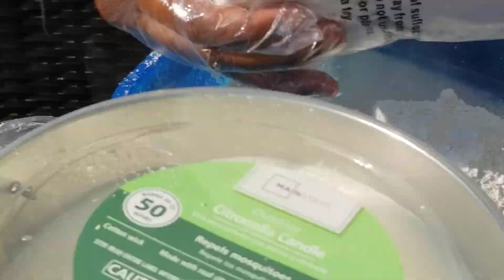Makig stepping stone with the kids part 2(1)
The stepping stone challenge continue with the kids. Bribri is facing JaJa.